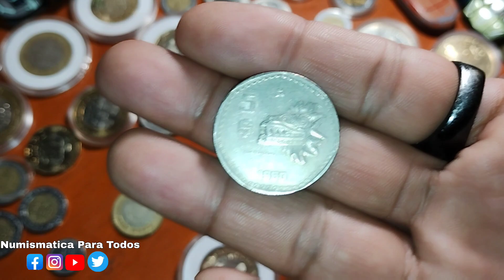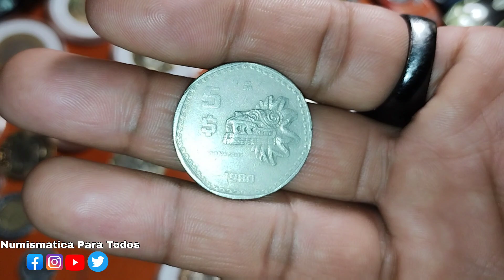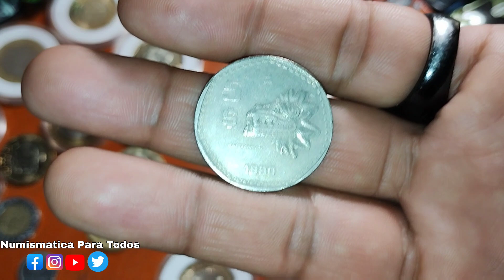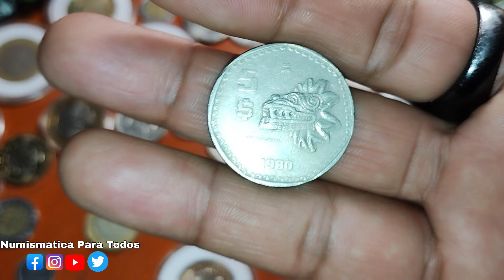Tienes esta Moneda VALE $24,000 Pesos / Monedas Mexicana / Numismatica / Monedas de Mexico